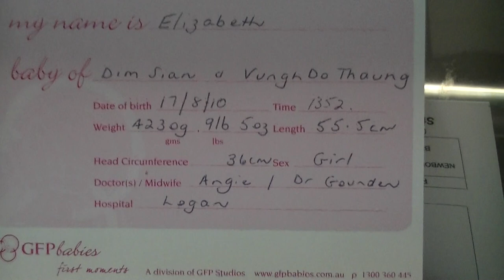Elizabeth, Dim Don Huai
Pa. Vungh Do Thawng (Phingpih) leh Nu Kaih Suan Cing (Laibung) te nupa in 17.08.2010 (Tuesday)  sun nau 1:52 lian in tanu melhoih mahmah khat Topa'n pia hi. Weight 4230g (4.23kg) Length 55.5 cm hi.